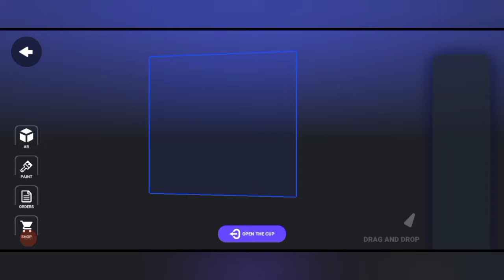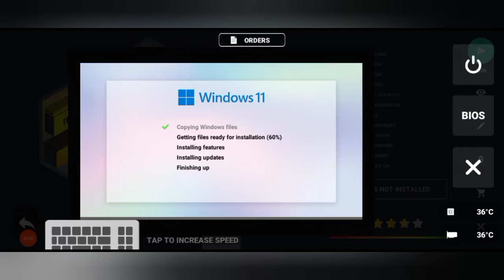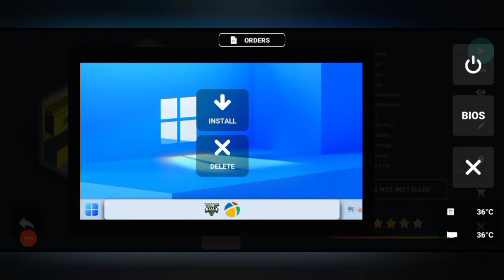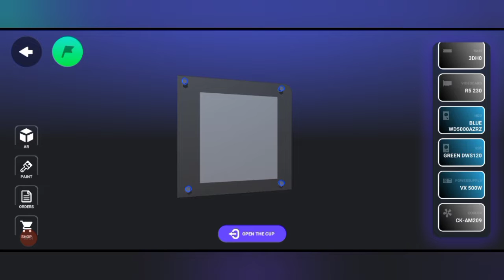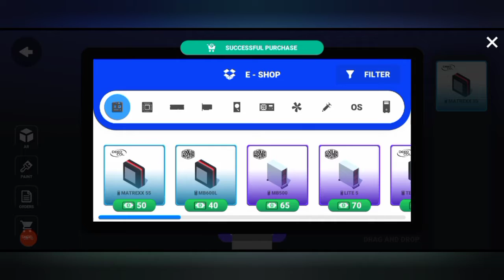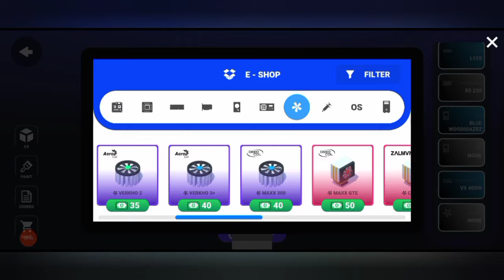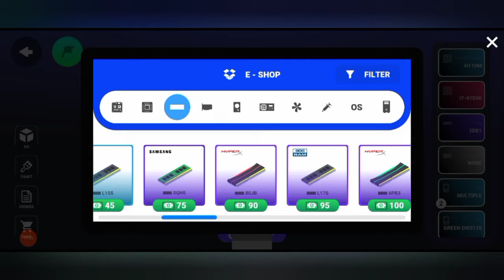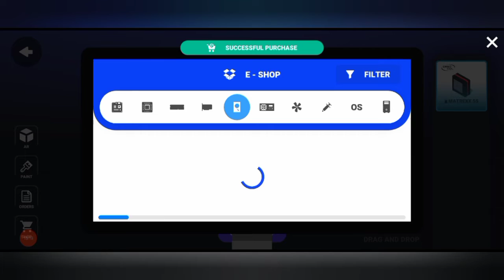i create many PCs for customers in pc creater pro #2